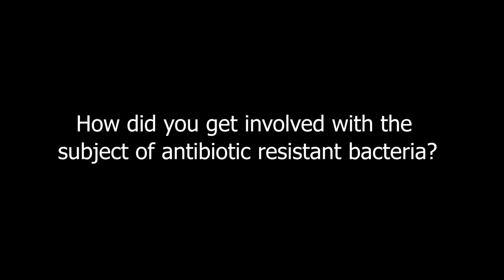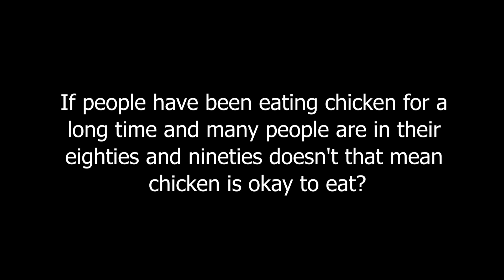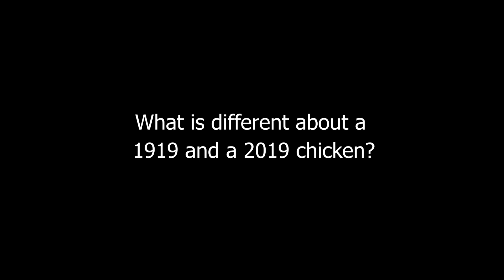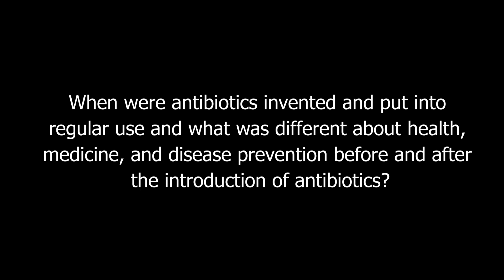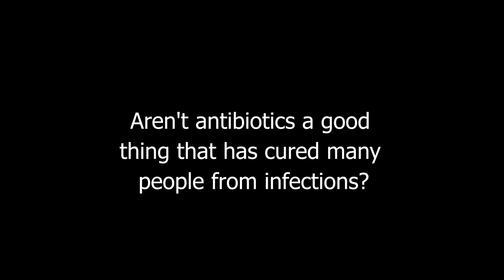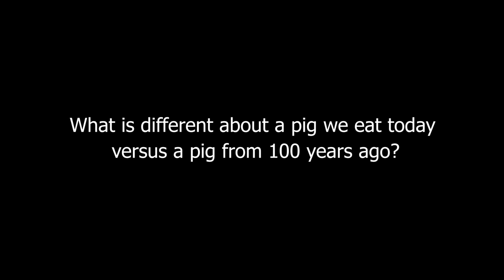Should I Be Concerned About Antibiotic Resistant Bacteria From Fish Farms, Shrimp, Salmon, Pigs,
Should I Be Concerned About Antibiotic Resistant Bacteria From Fish Farms, Shrimp, Salmon, Pigs, Cows, Chicken?

What are Antibiotic Resistant Bacteria and Why Should you Care?

David Wallinga, the Food Dr., is a physician who’s spent his career advocating for environments and food supplies that support Americans’ health, rather than eroding them. He’s here today to talk about what most experts agree is one of today’s greatest threats to American’s health – the worsening epidemic of drug-resistant superbugs, and how the senseless overuse of precious antibiotics in producing conventional meats are helping render those antibiotics ineffective for you, your grandkids and for generations to come.

Dr. Wallinga currently is Senior Health Officer at the Natural Resources Defense Council. He also is co-founder of Healthy Food Action. He holds a Masters from Princeton University, and a medical degree from the University of Minnesota. You can read more about his work or follow him on Twitter @Food_Dr.